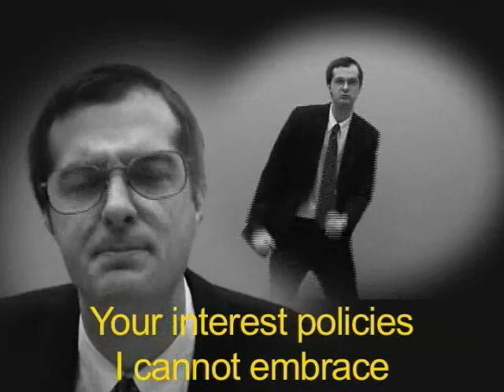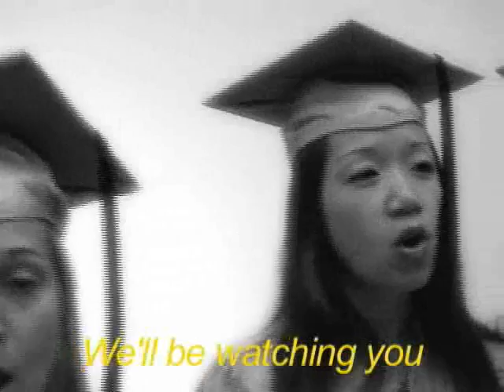Every Breath You Take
Columbia Business School's Dean Glenn Hubbard sings about wanting Alan Greenspan's job that went instead to New Fed Chair Ben Bernanke.

Parody created by Columbia Business School students.